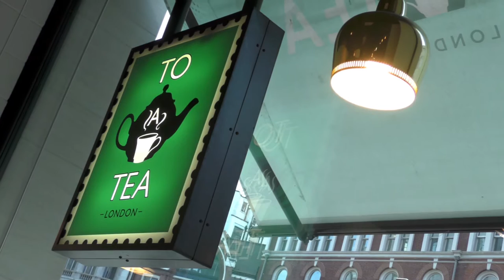To a Tea